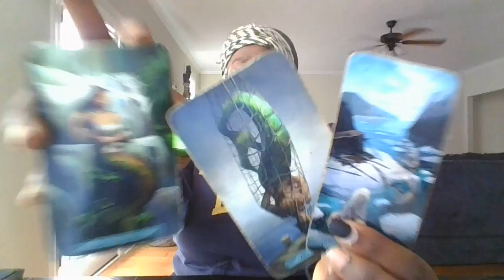PISCES ♓️ HOW DOES THIS PERSON FEEL ABOUT YOU ⚠️